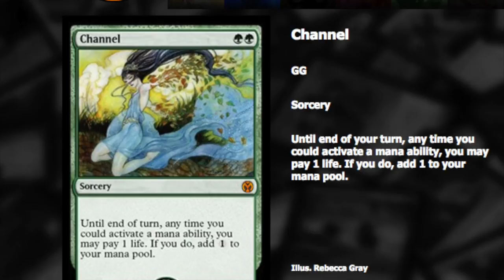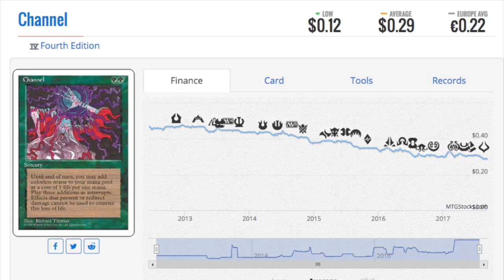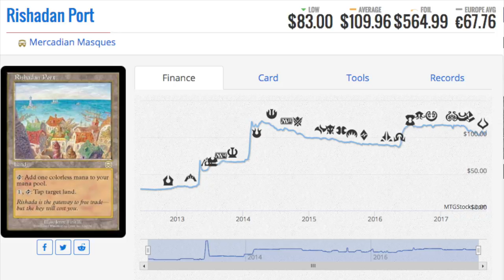$0.25 Mythic in Iconic Masters = WORST GAMBLE EVER